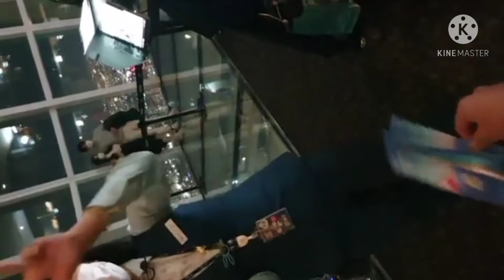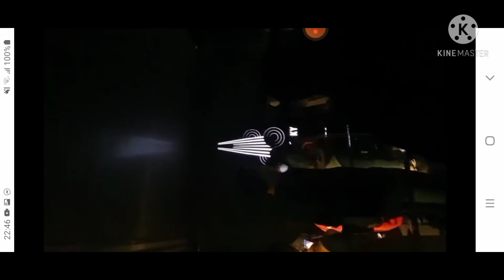Human creations-- South Korea